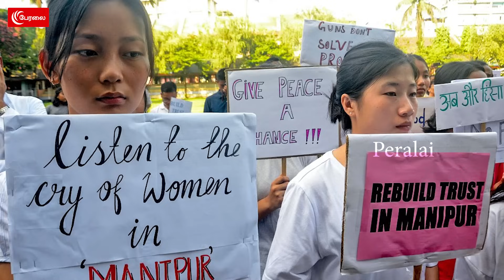எடுத்தேன் பாரு ஓட்டம்…! பயந்து ஓடிய மோடி | Punch 83 | Modi | Zoramthanga | Mizoram Elections